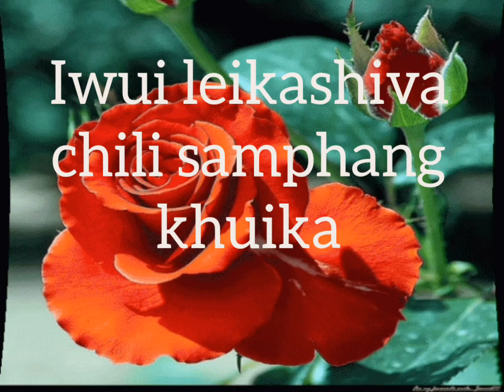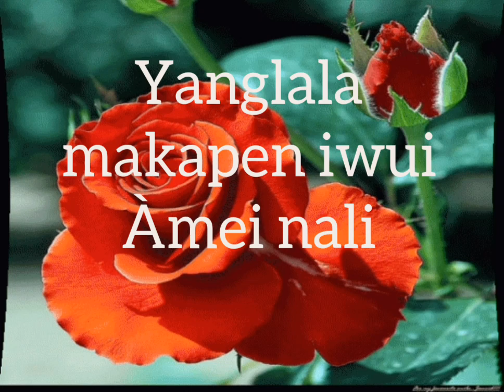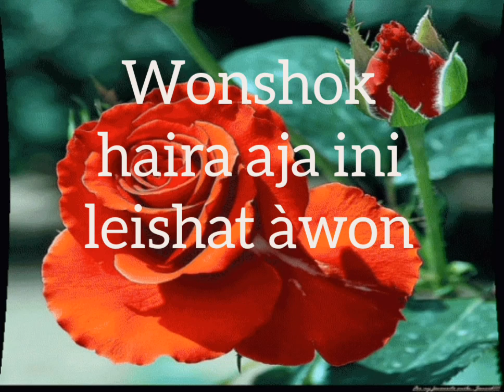Ini leishat Ongthei & Ramchanphi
Music record A leisan
Àkhui leisan viewland zone 3